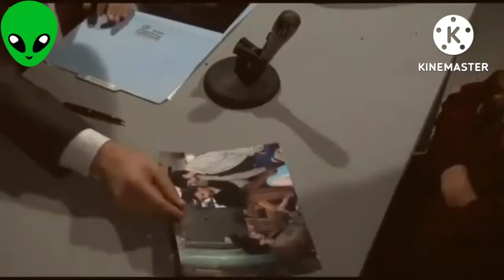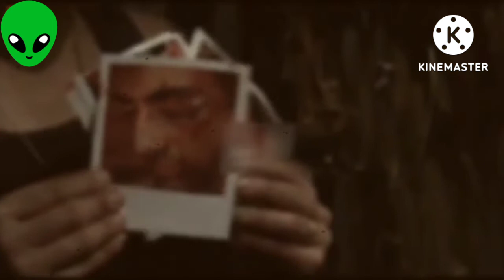Torture Room Movie Explained in hindi|Movie Explained By Zaid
Torture room movie explained in hindi full